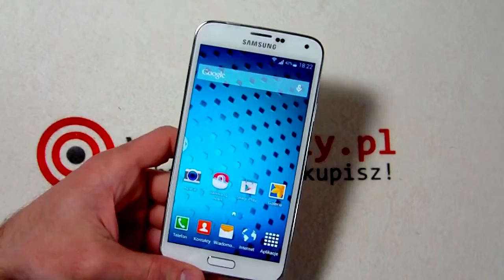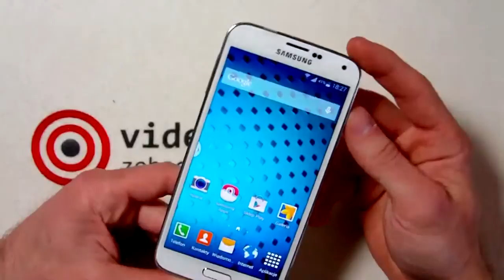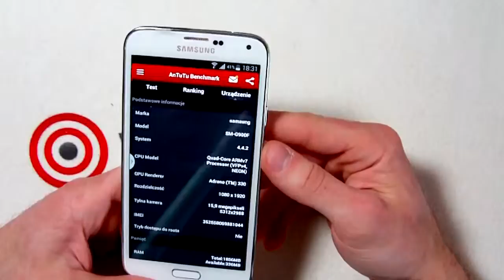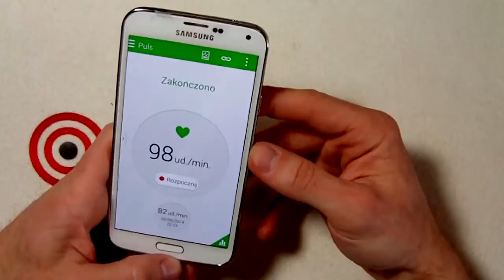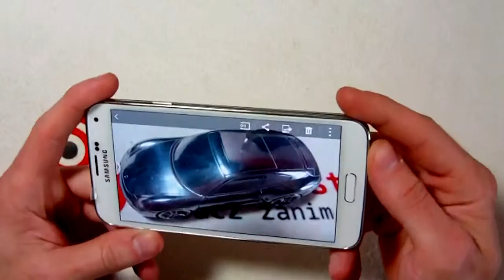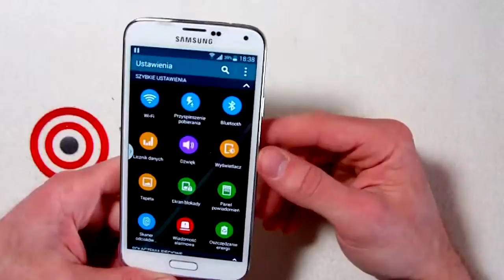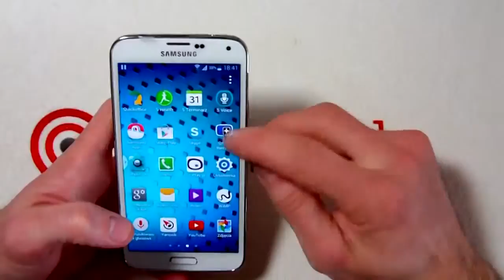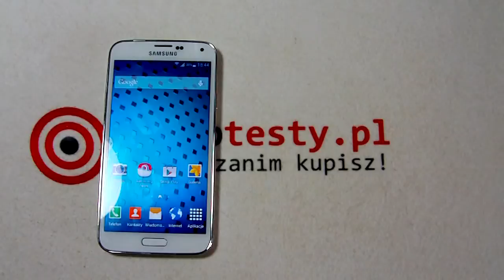Samsung Galaxy S5